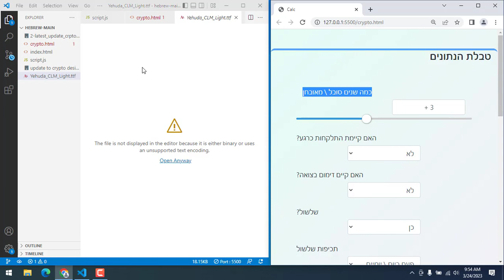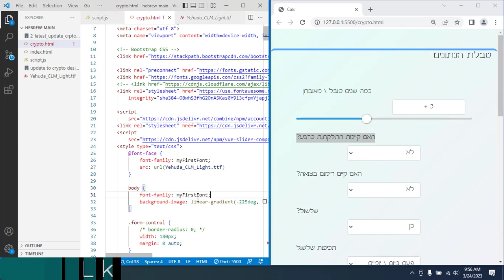Add Custom Font to web page from downloaded .ttf file